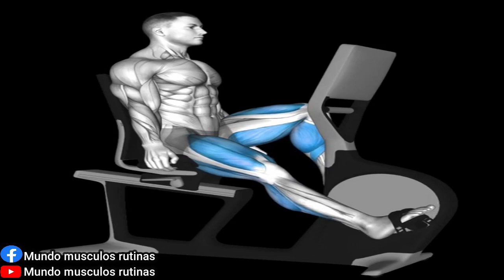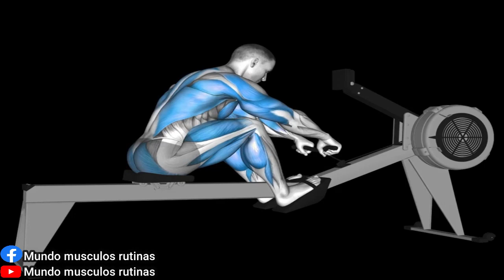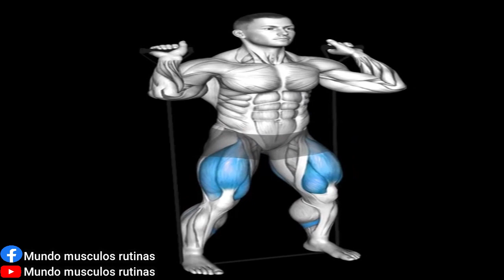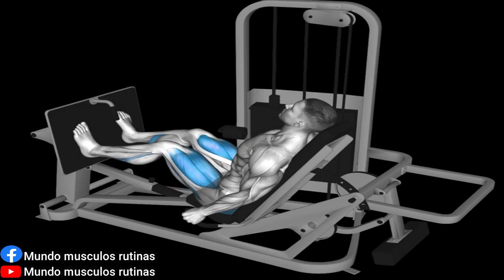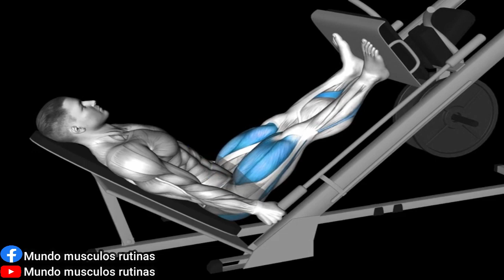EXTREME LEG WORKOUT( EQUIPMENT)